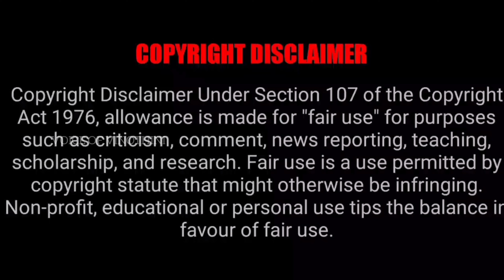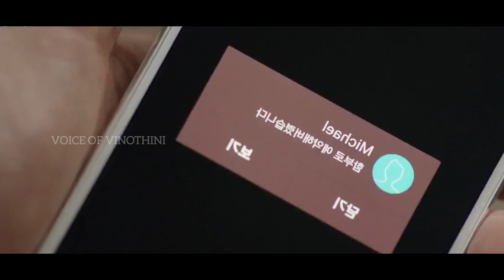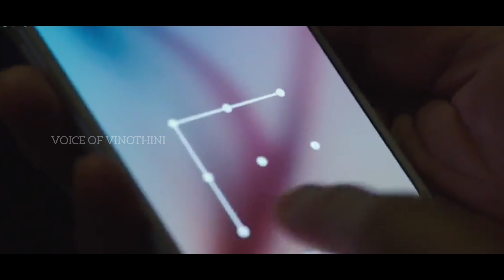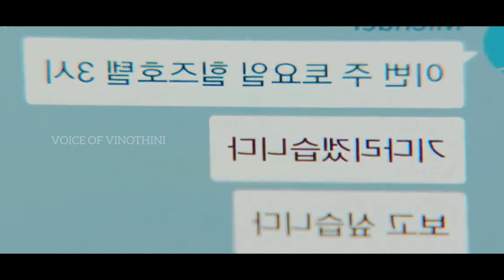My Wife's Affair👩‍❤️‍💋‍👨...| Korean FeelGood Drama | Part-1 | VOV Tamil Explanation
My Wife's Affair👩‍❤️‍💋‍👨...FeelGood K-Drama|(Part-1)VOV Tamil Explanation|